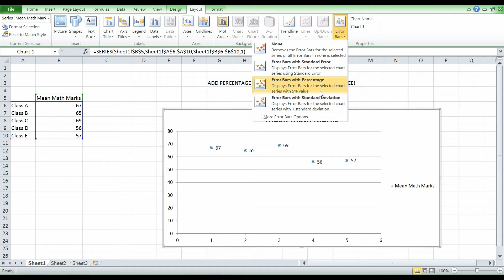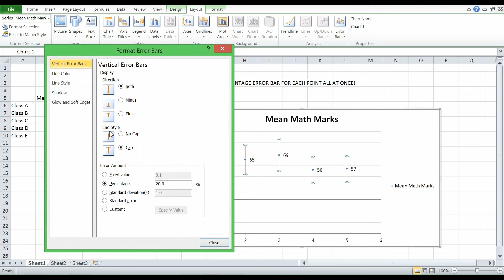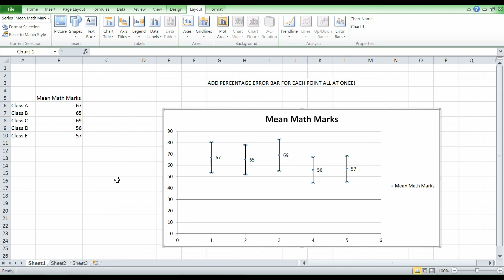Add percentage error bar for each point in graph excel #22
Add percentage error bar for each point in graph excel - this video will show how to Add percentage error bar for each point in graph excel